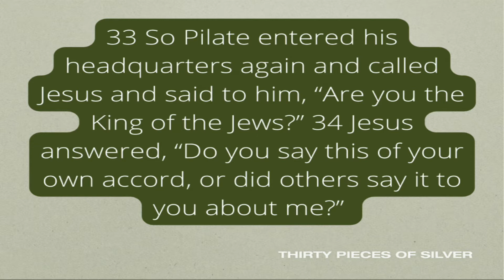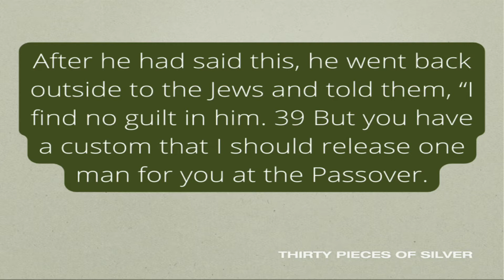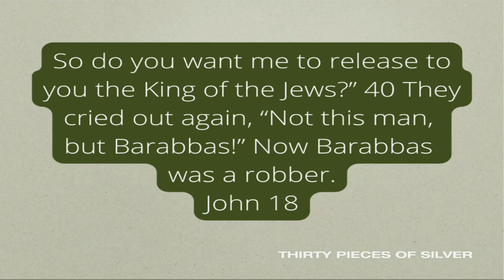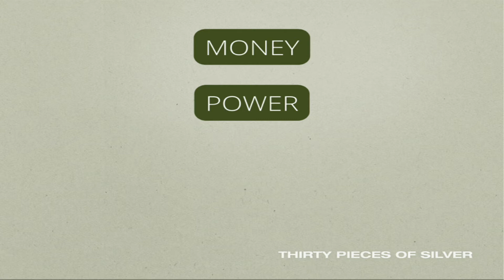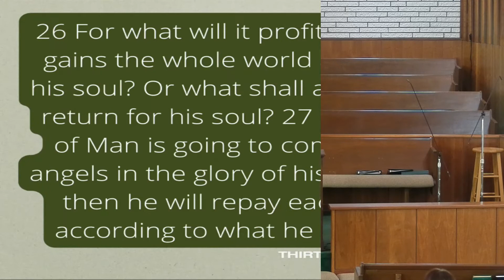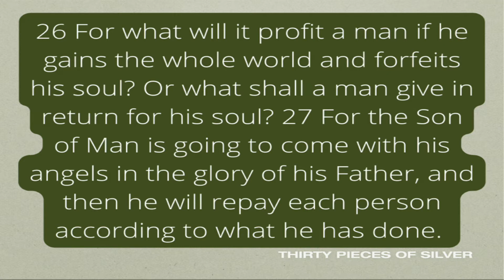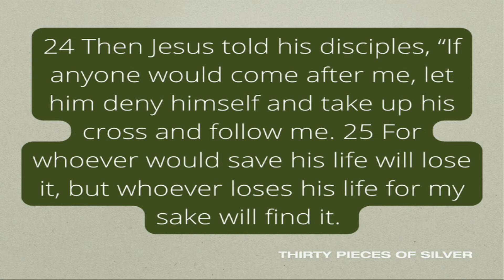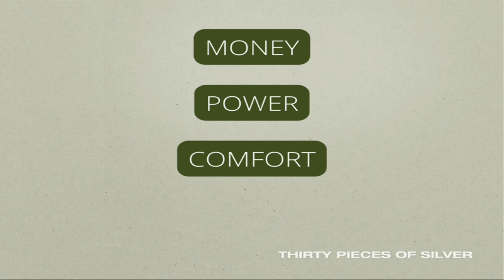South Fork Friends worship service - 3/27/2022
"Money, Power or Comfort"